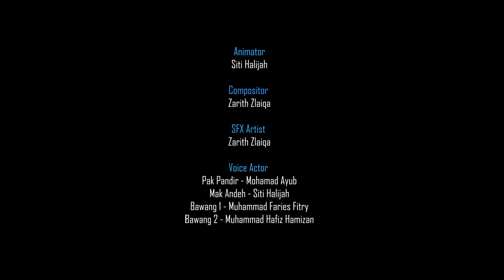Harta Karun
dihasilkan pelajar Diploma Animasi, ASWARA untuk PeTA 2020.

Fakulti Animasi & Multimedia
Akademi Seni Budaya & Warisan Kebangsaan (ASWARA)